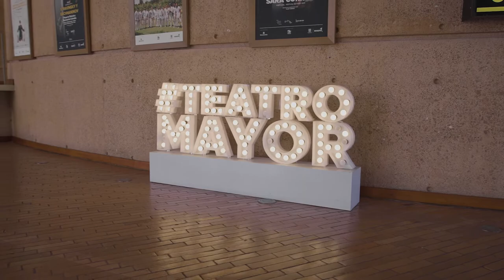El TeatroMayor lanza su temporada 2023 - Teatro Mayor Julio Mario Santo Domingo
El Teatro Mayor Julio Mario Santo Domingo lanza su temporada 2023, donde presenta a España como País Invitado de Honor, destacando la VentanaVasca.

Además, se suma el lanzamiento de la VI edición del Festival Internacional de Música Clásica de Bogotá, con el lema BogotáEsFrancia: ‘La Belle Époque’.